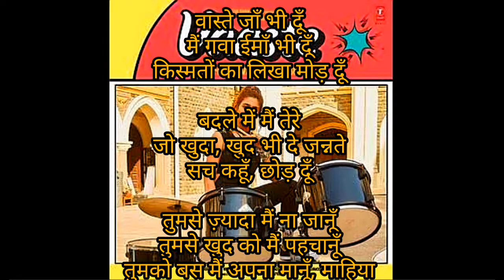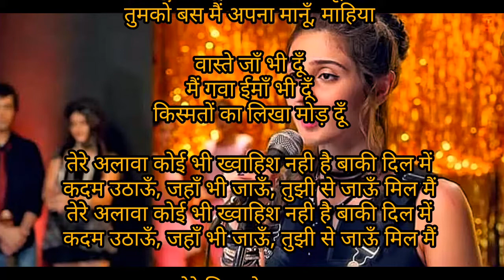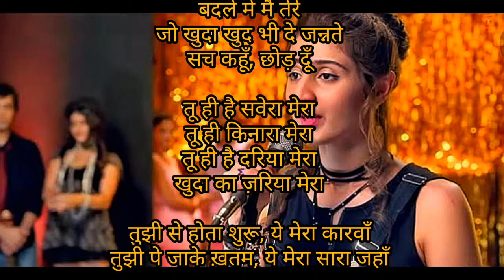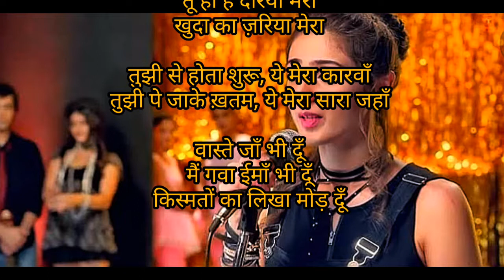Vaaste Full Song With Lyrics (हिंदी में)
Artists: Dhvani Bhanushali, Nikhil D'Souza

Album: Top 20 Most Viewed Songs Of The Decade (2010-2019)

Released: 2020

Nominations: Mirchi Music Awards for Indipop Song of The Year

For more videos comment in the comment box.